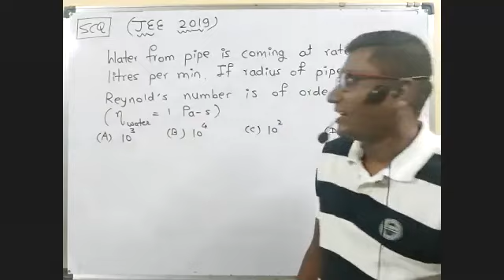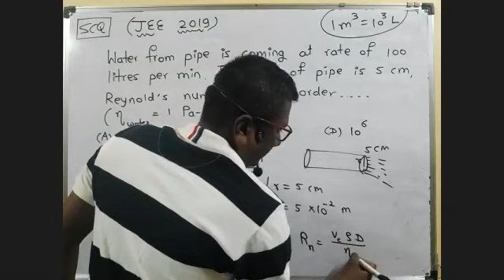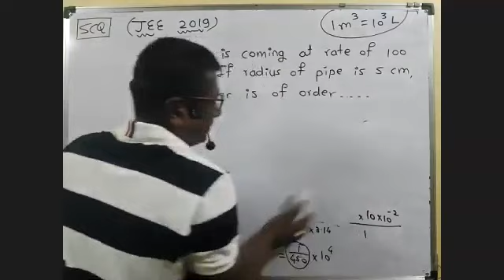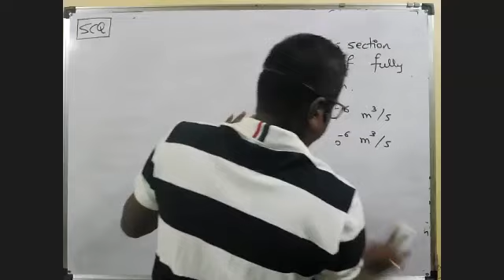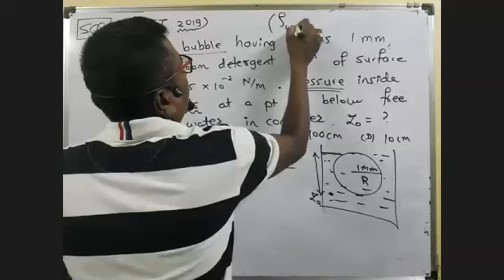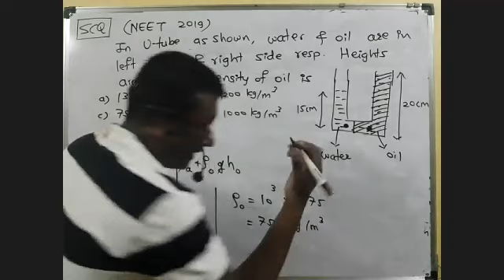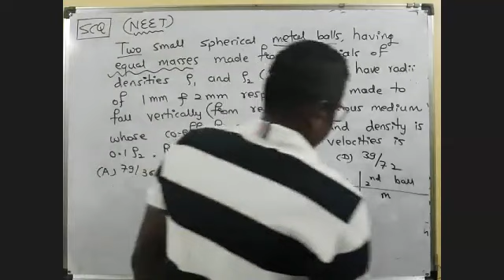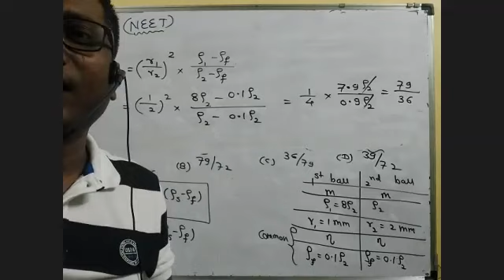Mechanical Properties of Fluids || Lec 20 || JEE and NEET MCQs Fluid Dynamics